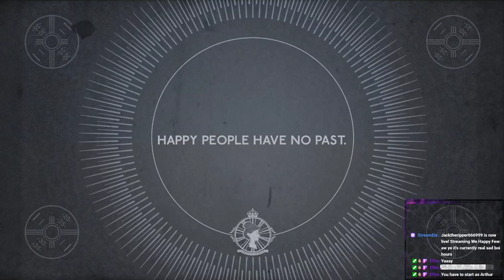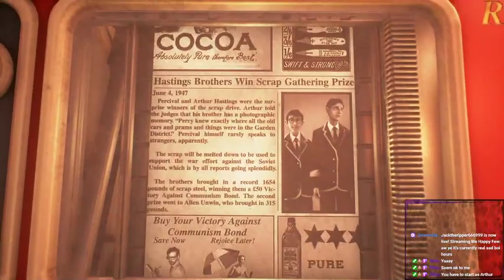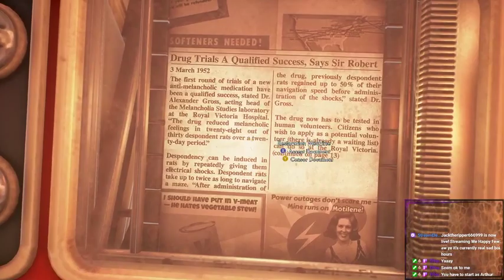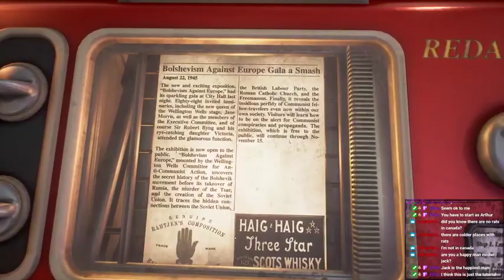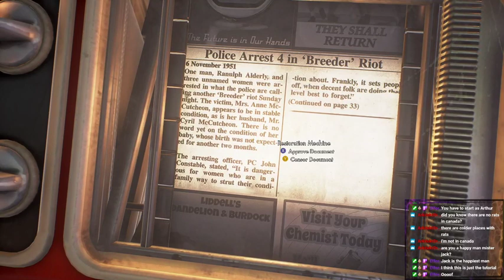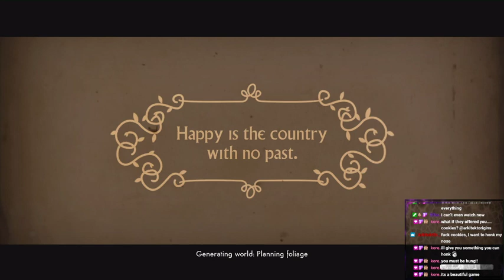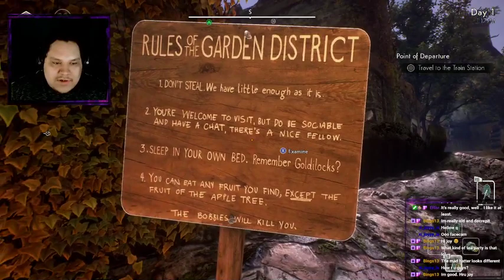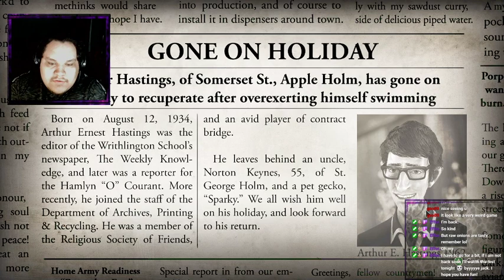aw ye it's currently real sad boi hours | we happy few pt.1